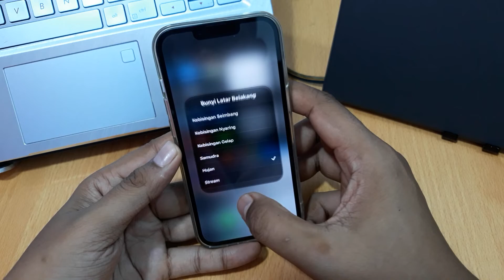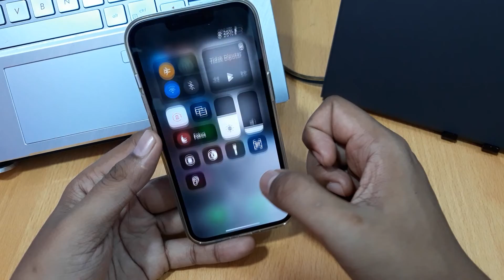Cara Ada Suara Hujan di iOS 15, 16